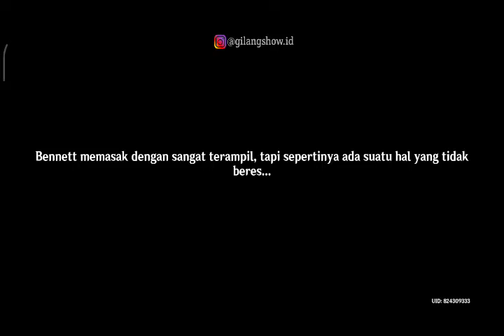Bennet Story Quest Genshin Impact 1.4 Endingnya Bikin Ngakak!!